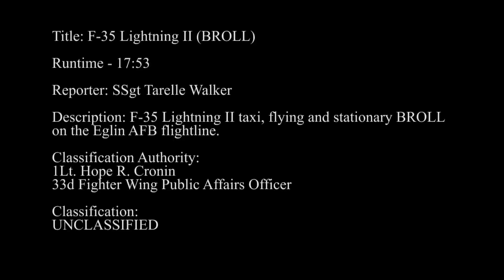F-35B maneuvers at Fort Walton Beach, Florida Part II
Marine Corps pilots put F-35Bs through their paces in video shot July 14 and 15, 2015, in Fort Walton Beach, Florida. (No audio; 2 of 2)